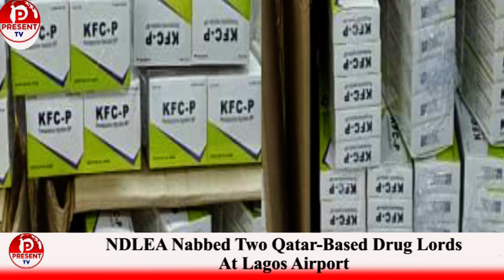QATAR BASED DRUG LORDS ARRESTED AT LAGOS AIRPORT